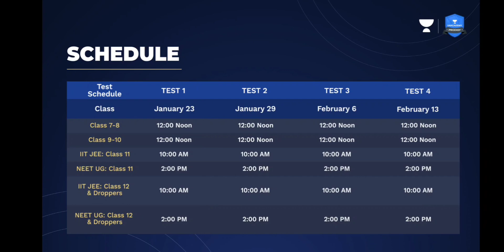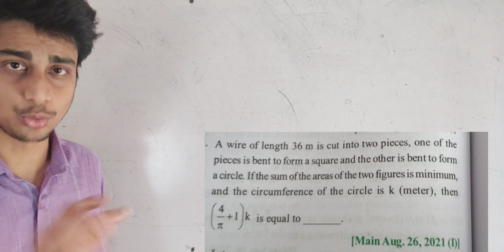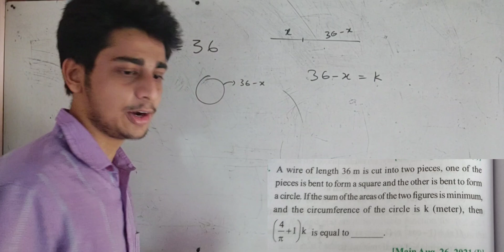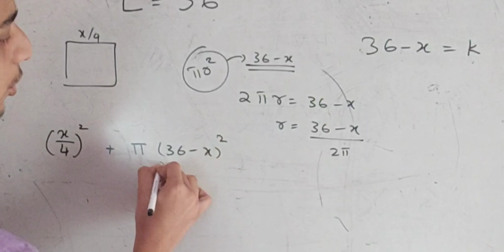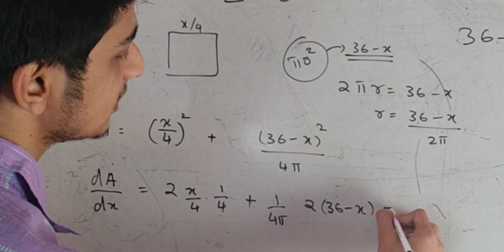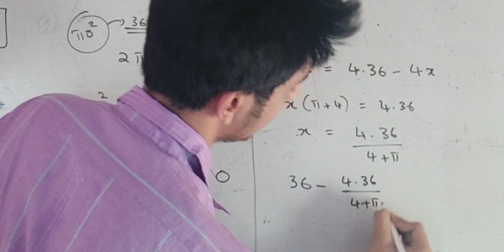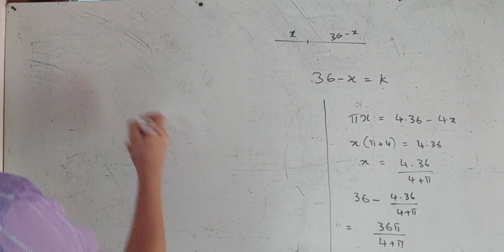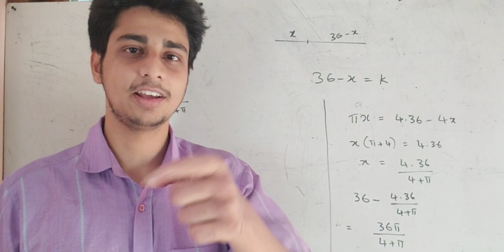BEST WAY TO SOLVE A JEE PROBLEM ! | JEE MATHEMATICS | ABHIRAM R